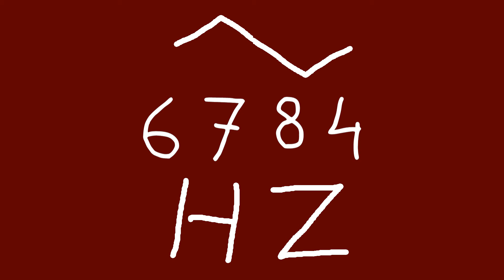6784 hz triangle